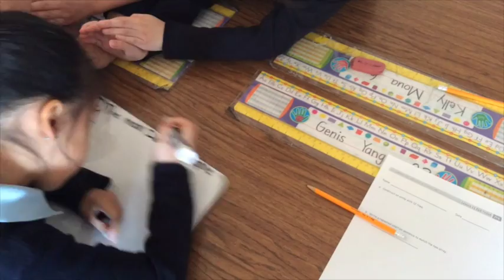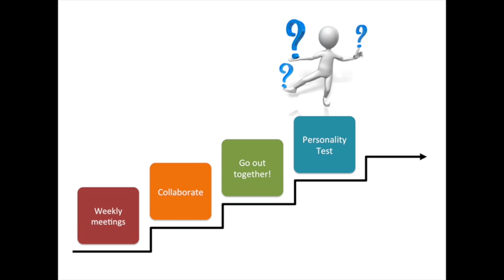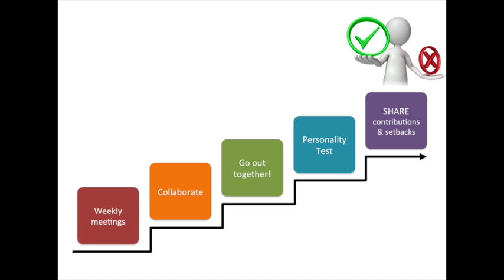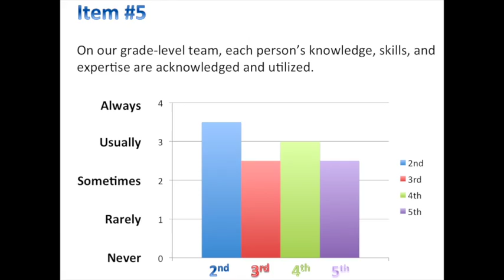Laura's Trust Project 666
This video is about Laura's Trust Project 666